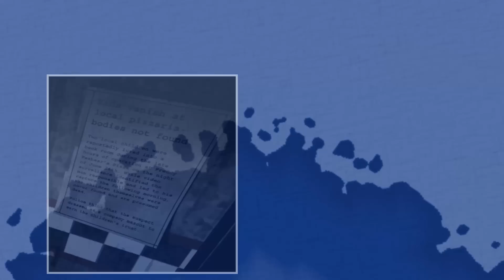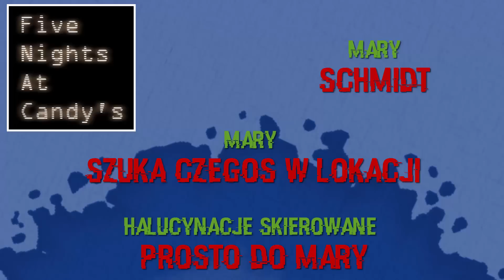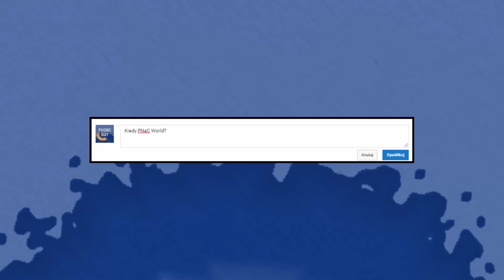Wydarzenia i tajemnice Five Nights at Candy's - Fangame Five Nights at Freddy's